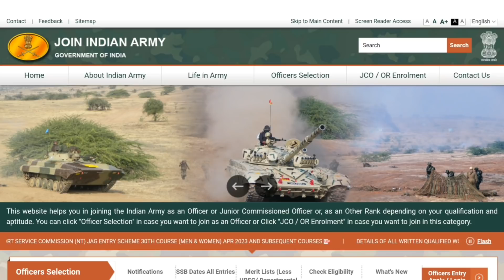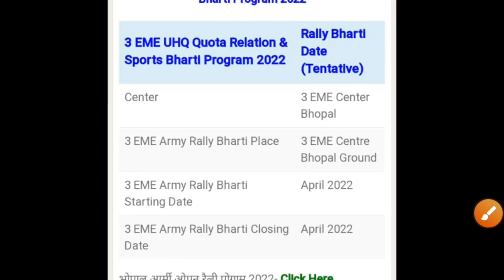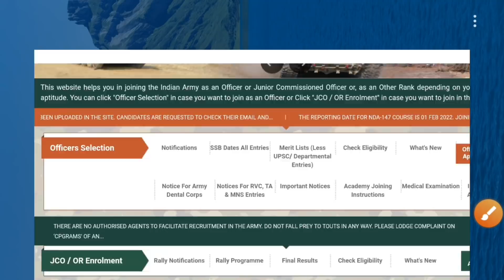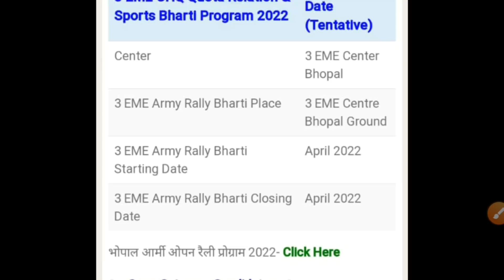(Good News) 3 EME Centre Bhopal Army Bharti 2022 | New Notifications army bharti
Good News Army Exam | Indian Army Rally Bharti 2022 | Army Relation Bharti | Army good news 2022 Exam & Rally Bharti | agra rally bharti exam date | indian army exam date |

army age relaxation
Madras engineering group Centre relation Bharti
eme centre secunderabad relation bharti 2022
1 EME Centre secunderabad bharti
arty center nasik relation bharti 2021
arty centre nasik bharti 2021-22
arty centre nasik relation bharti
2 stc goa relation bharti 2021
2 stc goa relation bharti
aoc center secunderabad relation bharti
secunderabad relation bharti
army odines corps relati
cmp centre bangalore relation bharti 2021
cmp centre bangalore
Bangalore Relation bharti 2022
corps of military police indian army
corps of military police and school
january 2022 relation bharti
artillery centre Hyderabad bharti 2022
amc online registration form 2021
amc centre relation bharti 2021
AMC Centre Lucknow Relation Bharti 2021
amc centre lucknow
amc Centre full details
amc online registration 2021
amc centre registration online
JAK Rifles Regiment Centre Relation bharti 2021
jabalpur Relation bharti 2021
jak Rifles Relation bharti 2021
jammu and Kashmir Rifles Regiment Centre jabalpur
jammu and Kashmir Centre
1 STC Jabalpur Relation Bharti 2021
1 STC Relation bharti 2022
3 eme centre bhopal relation bharti 2021
3 eme centre relation bharti 2021
1 eme centre relation bharti 2021
1 stc jabalpur relation bharti 2021